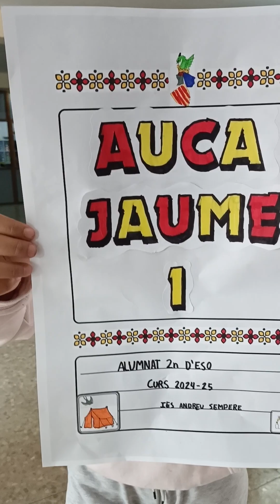Auca Jaume I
Acte de celebració del 9 d'octubre 2024
10:15h. : Toc d'avís amb dolçaines i tabalets per a iniciar l'eixida a l'entrada del centre.
10:25h. : interpretació musical de barrejat popular valencià, lectura del manifest i de les poesies "Assumiràs la veu d'un poble" i "La rosa de paper" de Vicent Andrés Estellés.
10:45h : finalització de l'acte
11:05h a 12h : realització d´activitats per nivells, cada grup a la seua aula amb el professorat corresponent.

Les activitats que hem realitzat per cursos des de les 11:05 a 12:00 han sigut:
1r d'ESO: Manualitat d'elaboració d'una rosa de paper amb paper de diari.
2n d'ESO: Auca sobre la vida de Jaume I.
3r i 4t d'ESO: Elaboració d'una mocadorada amb llepolies.